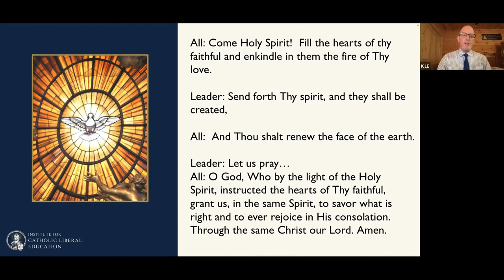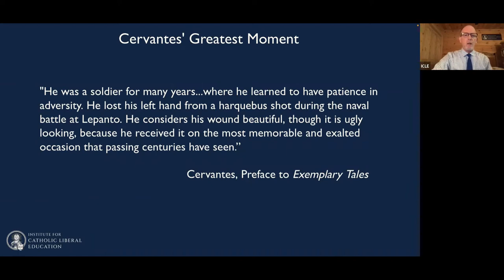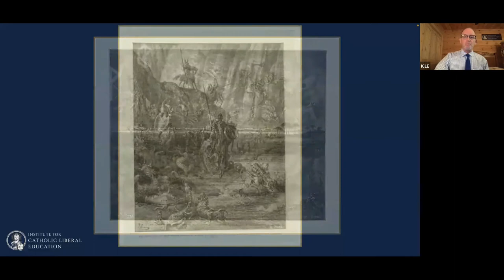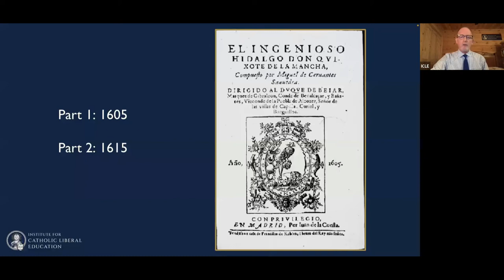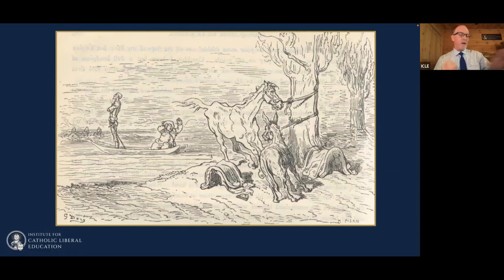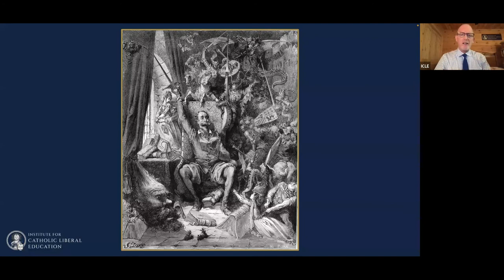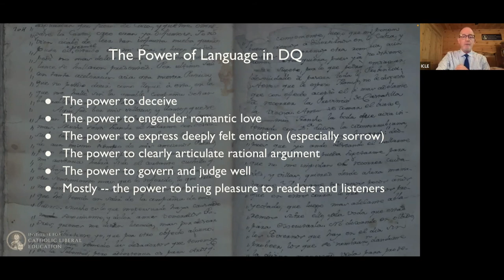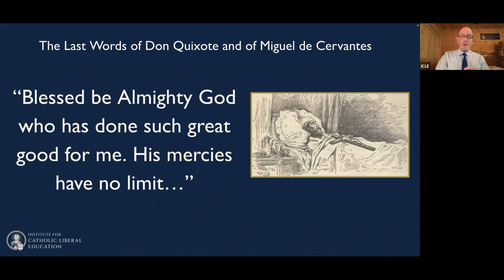ICLE AFSWS 2022: Don Quixote - Erick Allen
The Institute for Catholic Liberal Education's Advanced Formation Summer Webinar: Don Quixote, presented by Erick Allen.